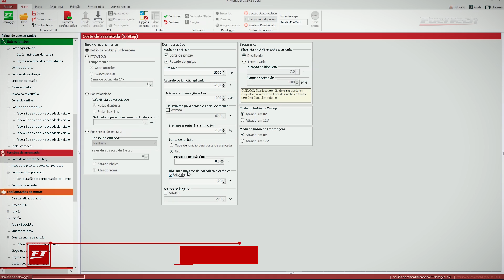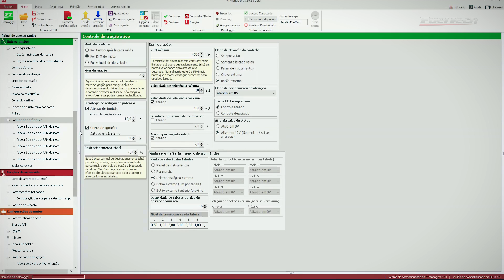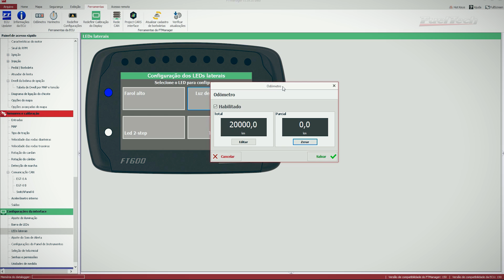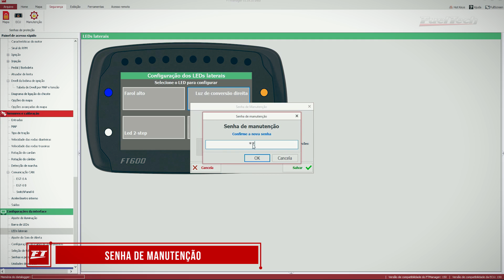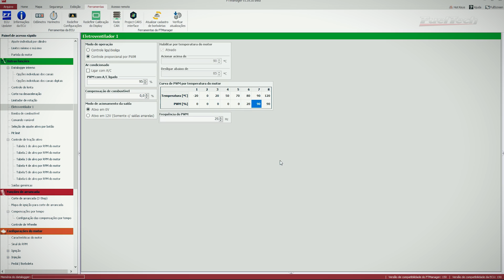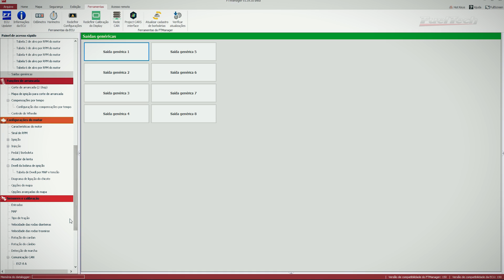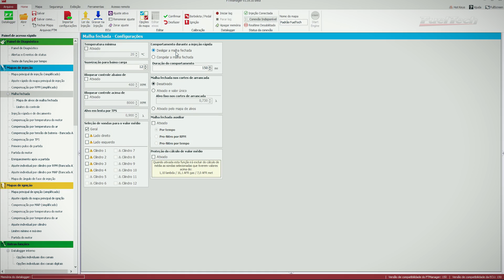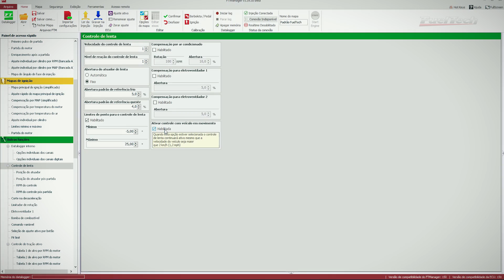Novidades da Atualização 3.4 para FT500, FT500LITE e FT600!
Nova atualização V3.4 para FT500, FT500LITE e FT600!

Confira todas as novidades e baixe a nova versão no site FuelTech

0:25 Novo 2-step: Novo limitador de rotação por atraso de ponto;
1:51 Abertura máxima de borboleta eletrônica durante o 2-step;
2:20 Controle de Tração Ativo;
4:05 Canais de Farol e Luz de Conversão;
4:55 Odômetro e Horímetro;
6:45 Senha de Manutenção;
7:38 Eletroventilador por PWM;
9:55 Saídas genéricas;
11:33 Malha Fechada: Comportamento durante a injeção rápida;
12:40 Controle de Marcha-lenta: Opção de desativar lenta por ponto com veículo em movimento.